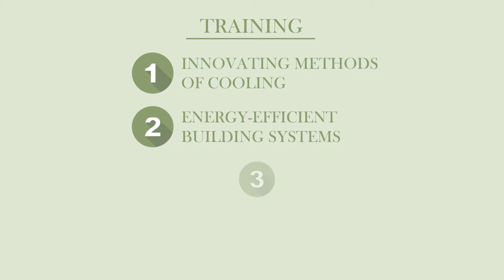Wick Fisher White Company Profile- MEP/FP Engineering & Commissioning Firm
Wick Fisher White is a Philadelphia based engineering firm specializing in mechanical, electrical, plumbing and fire protection engineering as well as commissioning services.  Our company profile gives you a snapshot of the firms design expertise, service offerings and culture.

For more information or to contact WFW visit our